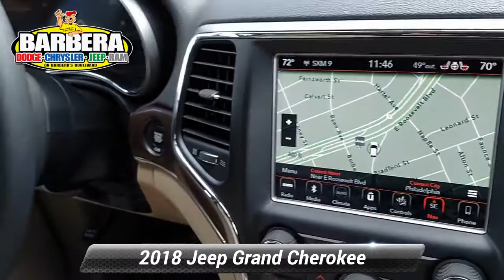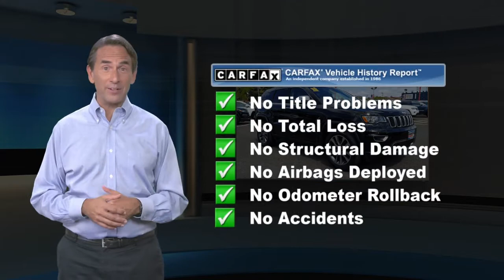Used 2018 Jeep Grand Cherokee Limited, Philadelphia, PA 21C1481A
Barberas Autoland

Our One Owner 2018 Jeep Grand Cherokee Limited 4WD in Diamond Black Crystal Pearl is backed by legendary strength and style! Powered by an award-winning 3.6 Liter V6 that offers 290hp matched with a responsive 8 Speed Automatic transmission for robust performance. This Four Wheel Drive SUV boasts a Quadra-Trac II 4WD system with a two-speed transfer case and hill-descent control for trail duty, and it returns nearly 25mpg on the highway with confident handling. Designed to outshine the competition, our Grand Cherokee gets added flair from its quad halogen headlight, premium fog lamps, bright roof rails, a sunroof, and alloy wheels.Inside our Limited, you'll love the upscale amenities that include leather heated front and second-row seats, a leather heated steering wheel, dual-zone automatic climate control, and plenty of cargo space. There's also technology that makes every day easier, such as a 7-inch touchscreen, full-color navigation, Bluetooth, a six-speaker sound system, and Jeep's Off-road Pages that brings key performance info to the TFT driver display.Whether tackling tough terrain or the daily grind, Jeep helps you stay safe with a backup camera, rear parking sensors, electronic stability control, all-speed traction control, and advanced multi-stage airbags. Our Grand Cherokee is a great choice whether you stick to the urban jungle or head out to wilder destinations! Certification $2195. Value

[RLVID:11104:84b2bc536fa7557b:08bc5412d03c59f0:1]